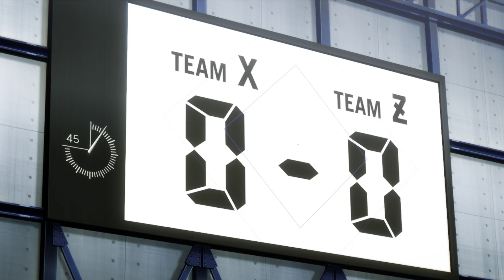Blue Lock ( Episode 3 ) REACTION!!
Thanks Guys for watching My Blue Lock Episode 1 Reaction

Intro Music : By PLVYHAUS - Demon Awakened | Demon Slayer | PLVYHAUS
Outro Music : [FREE] NARUTO TYPE BEAT **SHALALA** (Prod. Sinhokeyz) | Hip-hop/Rap Instrumental

Time stamps:
Intro 0:00- 1:39
Reaction 1:40 - 15:12
Outdo/Review : 15:13 - 17:05

Footage, Video, and Join Me In Reacting to this amazing content! The Content I am reacting to do not belong to me, it belongs to the original owner!